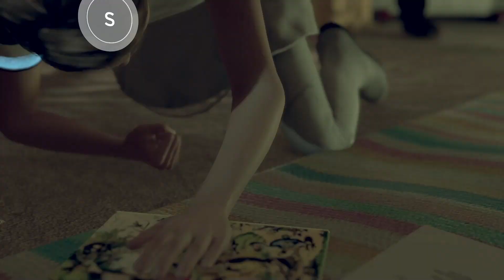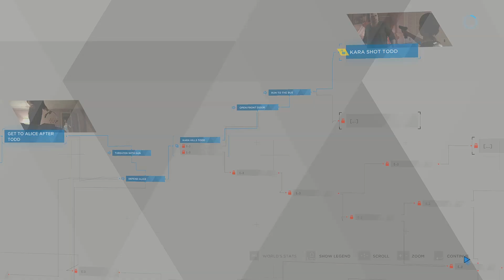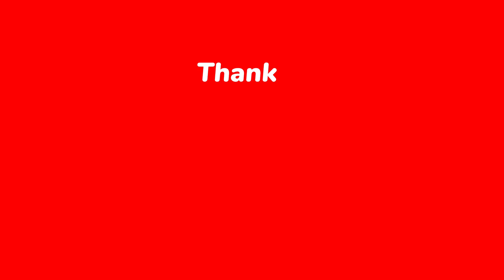Detroit become Human Part 2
New Gameplay, Main Missions, Walkthrough, Gaming Guide

Detroit: Become Human, the most ambitious video game production from Quantic Dream. Featuring world-renowned actors like Jesse Williams (Grey’s Anatomy), Clancy Brown (Carnivale), Lance Henriksen (Aliens), Bryan Dechart (True Blood) and Valorie Curry (Twilight), Detroit: Become Human puts the destiny of both mankind and androids in your hands, taking you to a near and not-so-impossible future where machines have become more intelligent than humans. Every choice you make affects the outcome of the game, with one of the most intricately branching narratives ever created.